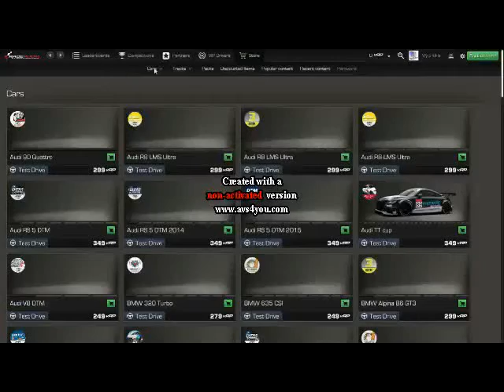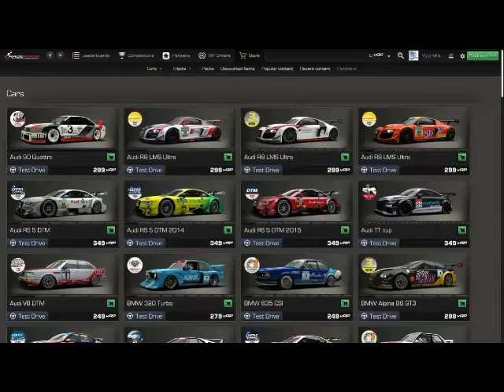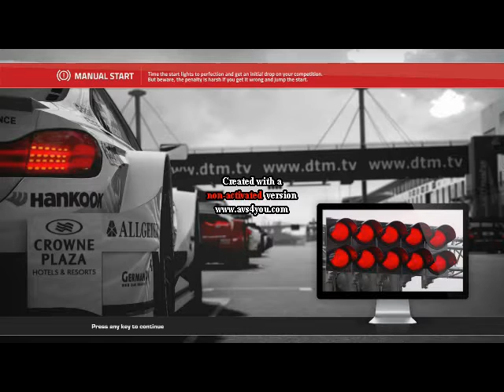Testing the Cars in Race Room Racing Experience!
I apologize for there not being a Sims 4 video today, but there was problems starting the game.So today I was testing some of the cars in Race Room Racing Experience for about 2-3 laps. Hope you guys enjoy. I also want to apologize for their being no commentary and facecam,and for there being a random message in the middle of the screen.